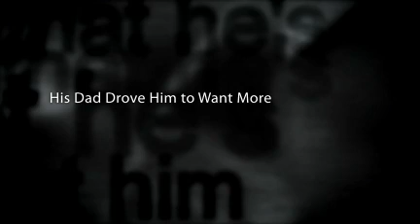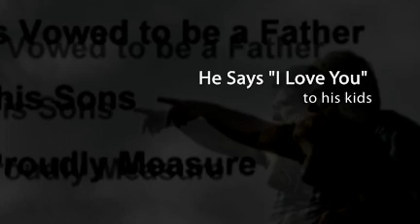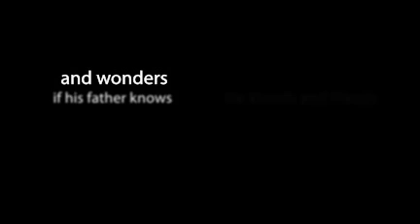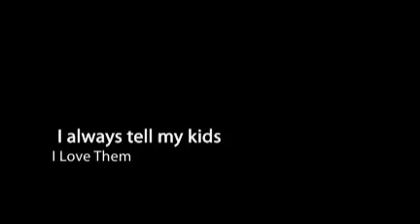Loss of a Father: When A Son Loses His Father - When The Winter Thaws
This reflects on the lack of relationship between father and son and his better understanding of himself after his father passes. I wrote this as both song lyrics and a poem.

I wrote this piece when my husband lost his father. I wrestled with my thoughts all day, knowing something meaningful was within me, waiting to be expressed. Just when I decided to take a break and let go of the struggle, the entire piece suddenly flowed into my mind in just fifteen minutes! It perfectly captures their journey as father and son.

➡️We Will Have Morning Smiles - Original Poetry *CommissionsEarned*

🌟Welcome to DragedaPoemsLyrics, where life's journey comes to light. Here, you'll find videos that inspire and motivate you to keep moving forward, no matter the obstacles. We all have moments of doubt, but with the right mindset, you can rise above and thrive.

Each video is designed to empower and uplift, helping you reflect on your own experiences and growth. Whether you need a boost of motivation, a moment of reflection, or just a good laugh, this channel offers content that resonates with the highs and lows of life.

Life is full of twists, turns, and emotions—sometimes tough, sometimes joyful. My channel captures these moments and reminds you that you are not alone, no matter your road. So, take a break, hit play, and let's travel this road together.